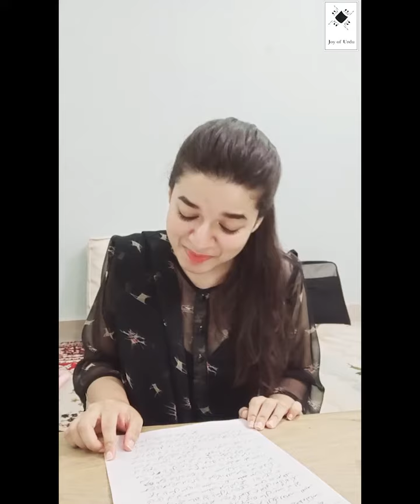Ghar Bethiye, Kitabein Parhiye #171: Alishba Tahir (Lahore) Reads Patras Bukhari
Alishba Tahir an Engineer from Lahore, reads an excerpt from "Hostel Mein Parhna" by Patras Bukhari who was a very famous humorist, writer and diplomat.

Here is a link to a campaign video made for us by Patras Bokhari's grandson, Ayaz Bokhari:
We ran this popular StayAtHomeAndRead campaign, GharBethiyeKitabeinParhiye asking you to stay indoors: read and acquaint yourself with the wealth of Urdu literature at our disposal (if you are privileged to be able to do that). We received scores of selfie videos from all ages, countries, and walks of life, and even celebrities!

People read excerpts, recited poetry, some sang, including a Bollywood singer! From children in Grade 2, to retirees; and from all over the world: Pakistan, Russia, US, Canada, UK, UAE, and across the border, from India.

Please click on the bell icon to make sure you are notified when we upload new videos & lectures!

Video post production: Zehra Naqvi